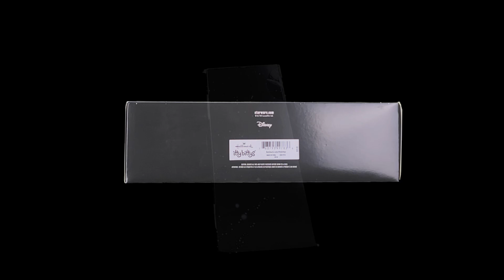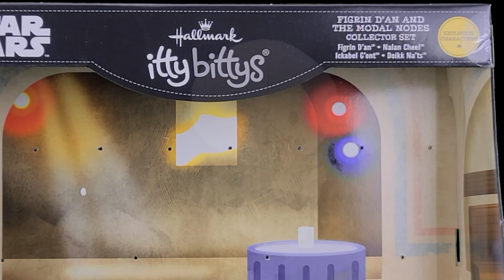Star Wars Figrin D'an and the Modal Nodes Itty Bitty Collector's Set by Hallmark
In Mos Eisley spaceport, Chalum's Cantina is the den for rogues and pilots alike. The cantina certainly isn't a place to let your guard down, but the band Figrin D'an and the Modal Nodes are sure to keep you entertained.